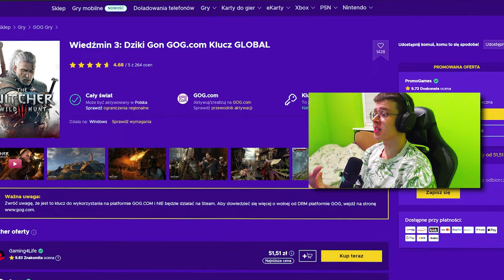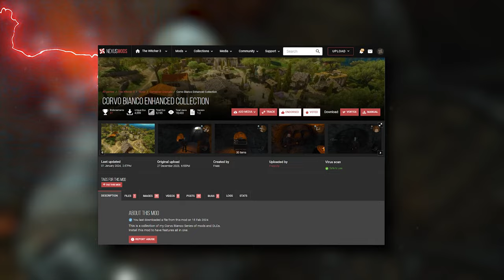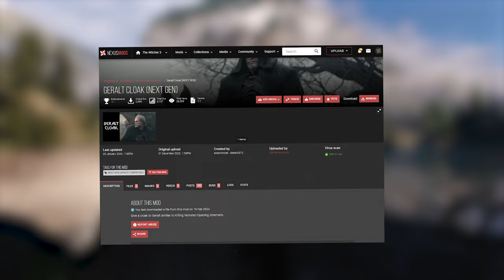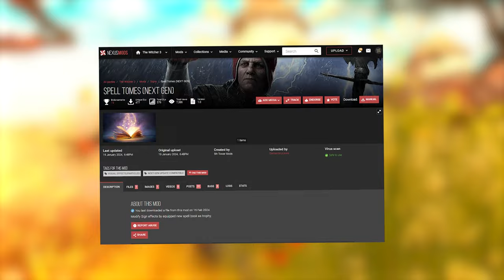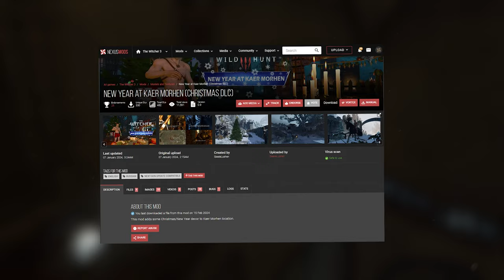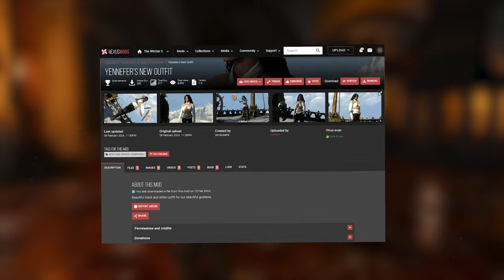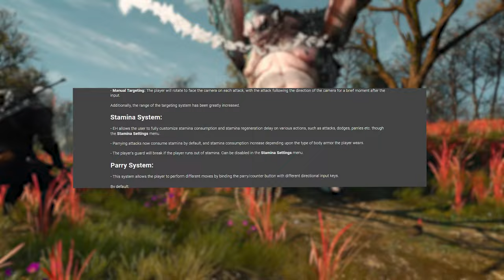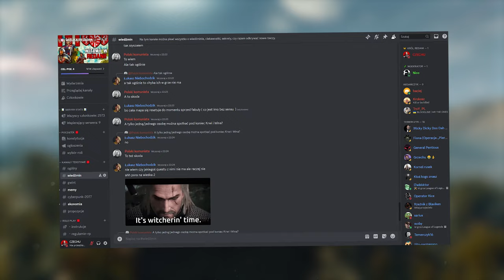NAJLEPSZE I NAJNOWSZE MODYFIKACJE DO WIEDŹMINA 3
0:00 - INTRO
0:24 - SPONSOR - ENEBA.COM
1:22 - E3 QUEN
03:59 - CORVO BIANCO ENHANCED COLLECTION
10:58 - GERALT CLOAK
13:17 - DHU'S ROACH
15:24 - SPELL TOMES
21:03 - NEW YEAR AT KAER MORHEN ( CHRISTMAS DLC )
24:51 - YENNEFER'S NEW OUTFIT
25:38 - ETERNAL HUNT

🟥 MUZYKA :
Honeyhive Galaxy - Super Mario Galaxy
Big Bad Bugaboom - Super Mario Galaxy
The Witcher 3Blood and Wine OST - The Musty Scent of Fresh Pâté
The Witcher 3 Blood and Wine OST - The Slopes of the Blessure
The Witcher 3 Wild Hunt - Kaer Morhen 1 Hour Version
The Witcher 3 Blood and Wine OST - Wind In the Caroberta Woods
The Witcher 3 Blood and Wine OST - The Moon Over Mount Gorgon
Dawn ~A New Morning~ - Super Mario Galaxy
Combat Music Megamix - The Witcher 3 Wild Hunt

🟦 OPIS : SIEMA! WITAM WAS W KOLEJNYM ODCINKU Z WIEDŹMINA 3, WIEDŹMIN 3 PRZEZ WIĘKSZOŚĆ CZASU ZASKAKUJE NAS NA TYM KANALE CIEKAWOSTKAMI, TAJEMNICAMI I SEKRETANI ALE NIE DZISIAJ, BO DZISIAJ PRZEDSTAWIE WAM 8 ŚWIEŻYCH MODÓW DO WIEDŹMINA 3 I TO ONE NAS ZAKOCZĄ. MODY KTÓRE ZMIENIAJĄ GRĘ W NAJBARDZIEJ NIESPODZIEWANE SPOSOBY, OD PIĘKNYCH MODYFIKACJI, KTÓRE ODMIENIAJĄ WIZUALNĄ STRONĘ GRY, PO GŁUPIE MODY, KTÓRE DODAJĄ HUMORU DO NASZEJ PRZYGODY. NIEKTÓRE Z NICH ZMIENIĄ NAM WYGLĄD KONIA INNE ZAŚ ZMIENIĄ IGNII W COŚ ZUPEŁNIE NOWEGO. PRZYGOTUJ SIĘ NA ZABAWNE MODY I ŚWIĄTECZNE NIESPODZIANKI W KAER MORHEN! POKAŻE WAM DZISIAJ MODA E3 QUEN (NEXT GEN). E3 QUEN TO MODYFIKACJA, KTÓRA ZMIENIA ZNAK QUEN NA NIEBIESKI, JAK W POKAZIE NA E3 - CUDOWNY PRZYKŁAD NA TO, JAK WIEDŹMIN 3 MOŻE BYĆ ODMIENIONY. NASTĘPNIE MAMY CORVO BIANCO ENHANCED COLLECTION. NA PIERWSZY RZUT OKA WYDAJE SIĘ PROSTY, ALE DLA MNIE TO JEDNA Z NAJLEPSZYCH MODYFIKACJI. ZESTAW RÓŻNYCH MODÓW OD UŻYTKOWNIKA FREAKVIP KTÓRE ROZWIJAJĄ NASZE CORVO BIANCO O ULE, WINOROŚLA, DRZEWA OLIWNE I NAWET HERBALISTKĘ TOMIRĘ.GERALT CLOAK (NEXT GEN), A KOLEJNY MOD TO GERALT CLOAK (NEXT GEN), KTÓRY DODAJE PŁASZCZ I KAPTUR DLA GERALTA. MOŻEMY JE DOPASOWAĆ DO KAŻDEGO ZESTAWU ZBROI. TO ŚWIETNY MOD KTÓRY ZMIENIA ATMOSFERE NASZEJ ROZGRYWKI. POKAŻE WAM TEŻ DHU'S ROACH - NEXT GEN CZYLI PROSTĄ MODYFIKACJE POZWALAJĄCĄ NA ZMIANĘ UMASZCZENIA PŁOTKI. JA OSOBIŚCIE WYBRAŁEM ANDALEID - CAŁEGO BIAŁEGO KONIA. POKAŻE WAM TEŻ MOD SPELL TOMES KTÓRY WPROWADZA MAGICZNE KSIĘGI ZMIENIAJĄCE DZIAŁANIE ZNAKÓW, ORAZ NOWE ANIMACJE DLA ARDA I IGNI KTÓRE WYGLĄDAJĄ ŚWIETNIE. POKAŻE WAM TEŻ NEW YEAR AT KAER MORHEN TO CZYLI ŚWIĄTECZNEGO MODA, KTÓRY NIESTETY NIE SPEŁNIA OCZEKIWAŃ. JEST NIESTABILNY I NIE WPROWADZA WYSTARCZAJĄCO ŚWIĄTECZNEGO NASTROJU, BO LEDWO CO DZIAŁA. POKAŻE WAM TEŻ YENNEFER'S NEW OUTFIT CZYLI MOD KTÓRY DODAJE NAM NOWY STRÓJ DLA YENNEFER, BARDZO PORSTY MOD. ANA KONIEC POKAŻE WAM MOD "ETERNAL HUNT" - OGROMNOM MODYFIKACJE, KTÓRA ZMIENIA NIEMAL WSZYSTKO W GRZE. OD SYSTEMU WALKI, PRZEZ ANIMACJE JEDZENIA I PICIA, PO EFEKTY WIZUALNE I NOWE PRZEDMIOTY.